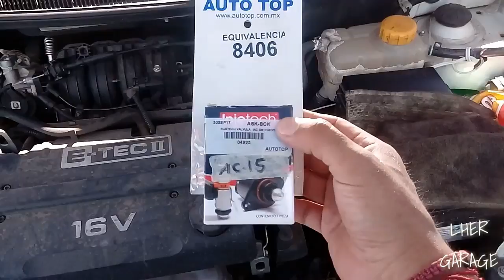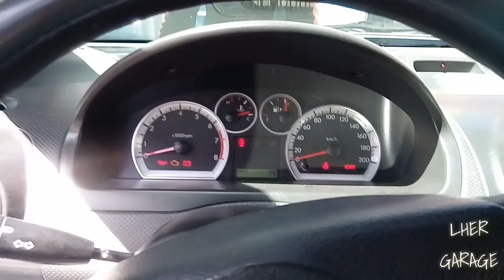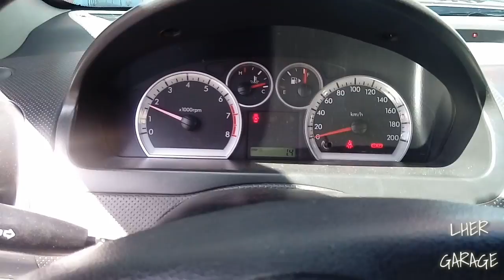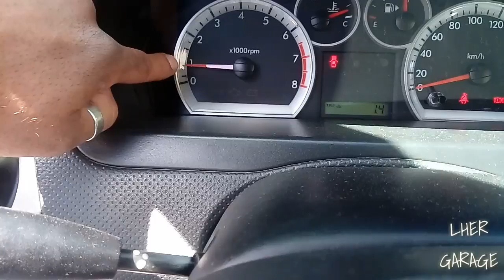Aveo se acelera? Cambio de válvula IAC de Aveo! (Tutorial) | Luis Her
Les muestro como cambiar la válvula IAC de un Aveo.